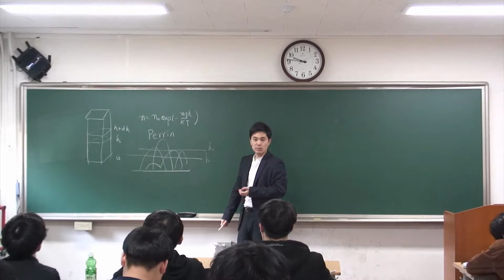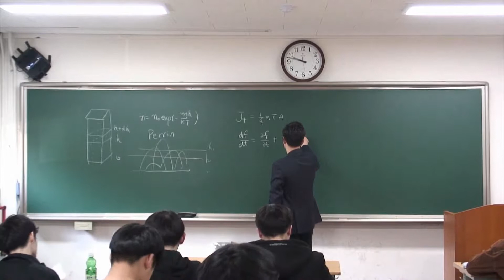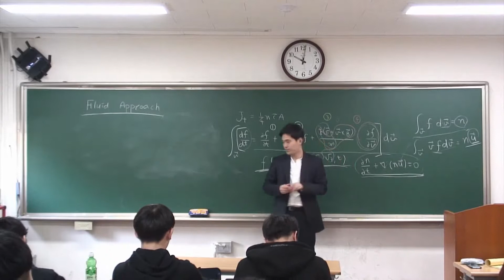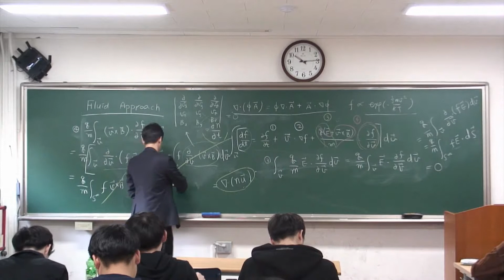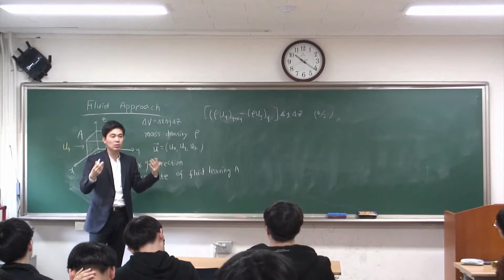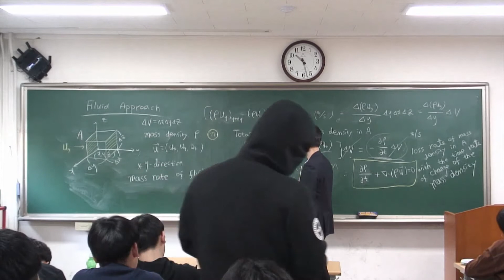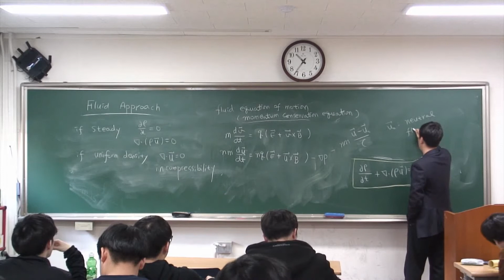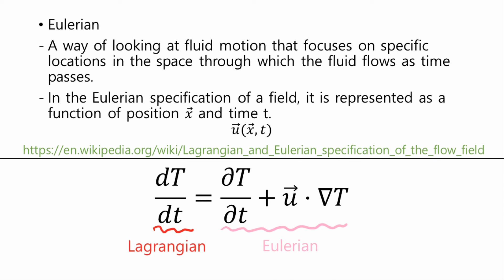[서울대 나용수교수님] 플라즈마 기초 11강 Fluid Theory 1 Deriving Fluid Equations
강의자: 서울대학교 나용수교수님